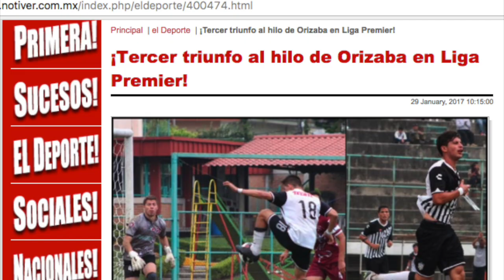NORMAN CHAVEZ RODRIGUEZ